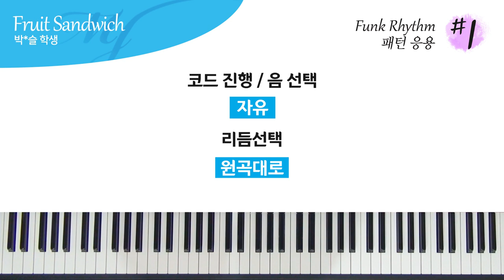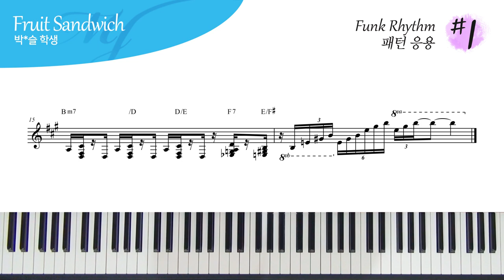Funk Rhythm 패턴 응용 #1 // Scott Wilkie - Fruit Sandwich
연주 : 박*슬 학생

Funk Rhythm Pattern Development & Variation 시간.

Scott Wilkie - Fruit Sandwich 리듬패턴을 가지고

발전시키고 변형시키기는 숙제였는데

어울리는 코드진행 , 음선택 , 리듬분할 (양손 : Combination) 을

Funk Rhythm 리듬패턴 응용 진도 초반인 거치곤 잘 해오고 있다

고스트 노트(Ghost Note) 와 Grace Note 를 강약 있게 사용해 좀 더

맛깔난 리듬과 연주를~

여러 가지 펑크 리듬과 아이디어를 섞기 이전에

하나의 펑크 리듬부터 펑크에서 자주 사용하는 보이싱과 노트들을

차근차근 하나씩 손에 익게 만드는 게 중요하다

선생님의 체계적인 관리 감독 그리고

아래 영상은

한가지 리듬 패턴을 가지고 점차  발전시키고 변형시키는

과정들을 엿볼 수 있게 정리해놓은 영상

David Benoit 리듬 패턴 응용

Scott Wilkie 리듬 패턴 응용

블루스 폼에 펑크 리듬 & 솔로

"Bm" Funk Bass Motive 응용

Funk Riff 9번 응용

Funk Riff 1번 응용

"Dm" Funk Motive 응용

[ Funk Rhythm Pattern - Development & Variation ]

1. Scott Wilkie - Fruit Sandwich 따라 치기

2. Scott Wilkie - Fruit Sandwich Rhythm Pattern 을 가지고 발전시키고 변형

4층 : MJ 재즈피아노 센터 (MJ Jazz Piano Academy)
3층 : MJ 실용음악학원 (MJ Music)